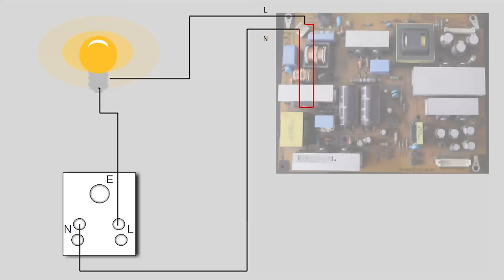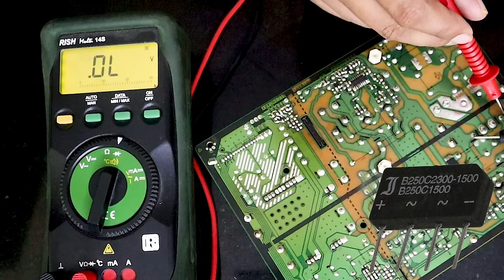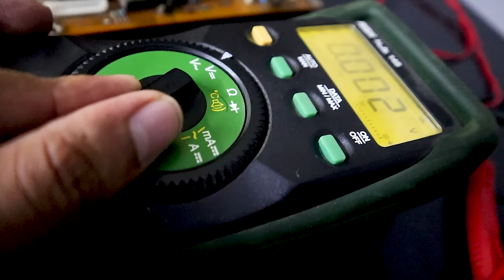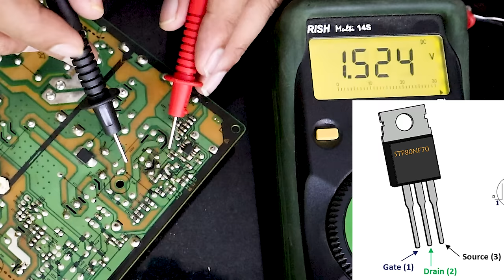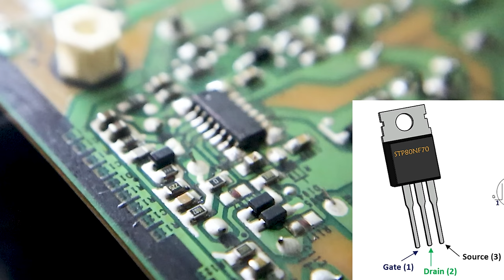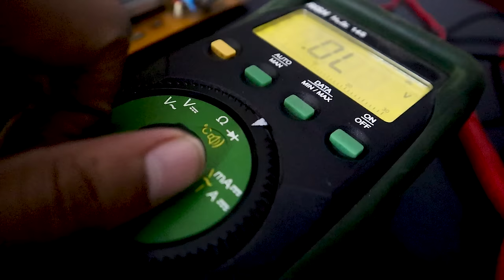Anyone can repair PCB now!!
This video explains how to do PCB service from top to bottom..
Follow me on...
00:00 - Intro
01:16 - What is PCB?
03:35 - First thing to do..
04:13 - Testing fuse
05:17 - Series Bulb
06:30 - Bridge rectifier
07:33 - Transistor, Mosfet, IGBT
09:33 - How to test IC?
10:21 - Diode, Resistor
13:29 - End

What is Horse Power? _Tamil, Does Horse Power have any relation with Horse? Why 1 HP is 746 Watts?

Does TV need a Stabilizer?_ Tamil, What is stabilizer free TV? Does TV have an inbuild stabilizer?

This channel is created to make our people strong in science & Engineering to manage the future technologies intellectually.